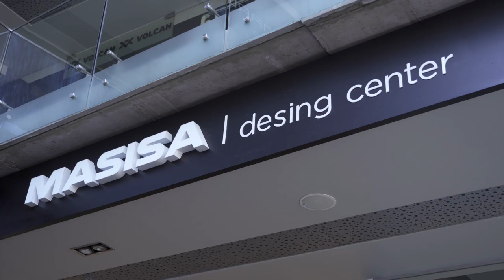Hecho con MASISA s03e02